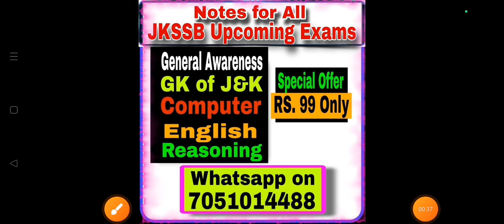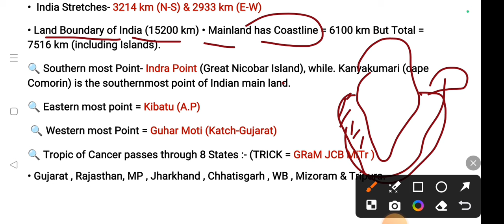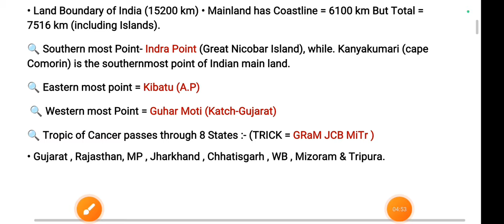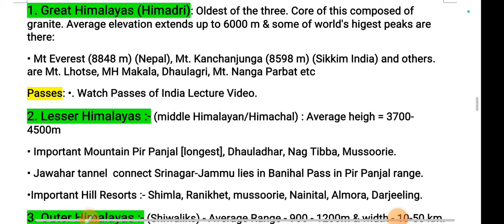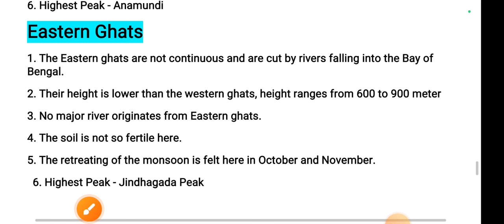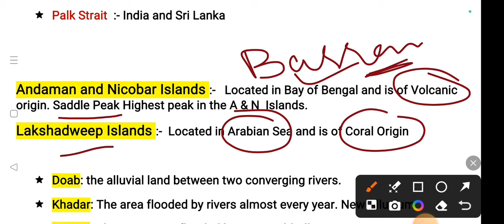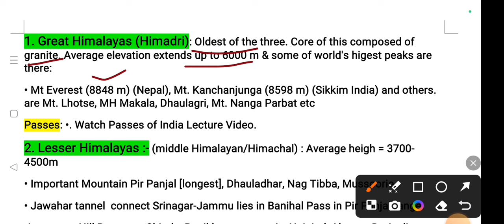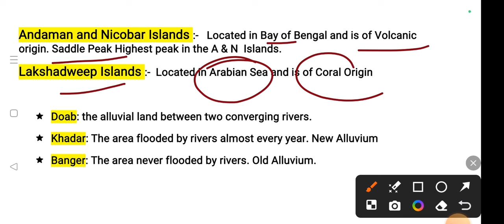Lec- 01 Geography of India || Political & Physical Division of India || All JKSSB Exams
jkssb_patwari si_finance_paper jkssb jkssb_paper jkssb si finance paper today , today jkssb paper, today si Finance paper

🔍 JK Police Sub-inspector Notes 👇
Jkssb_female_supervisor Practice set for si finance jkssbfinance sub inspectorjkssb sub inspectorjkssb examsjkssb finance sub inspectorsub inspector finance jkssbJkssb exam preparation Free Mock test for jkssb examJkssb mock testsJkssb sub inspector Jkssb si finance classesJkssb questions crash course jkssbhow to crack jkssbjkssb crash coursejkssb strategyjkssb mock testjkssb updateJkssb supervisor classesJkssb patwari